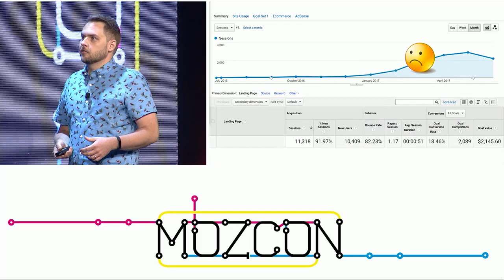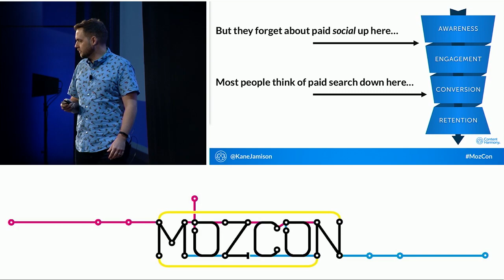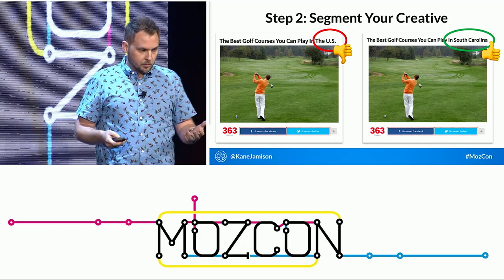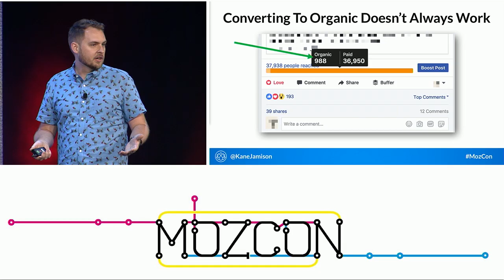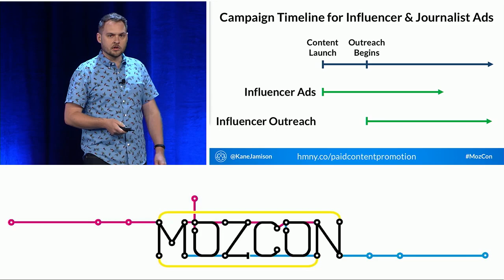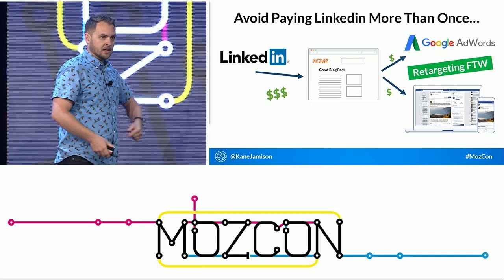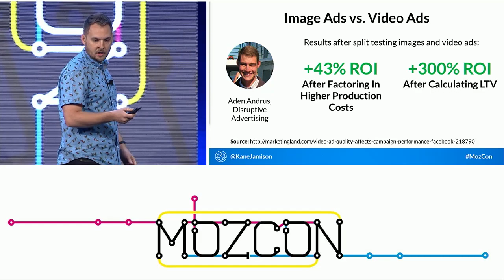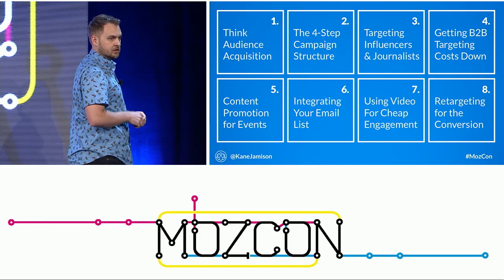The 8 Paid Promotion Tactics That Will Get You to Quit Organic Traffic [MozCon 2017] — Kane Jamison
Digital marketers are ignoring huge opportunities to promote their content through paid channels, and I want to give them the tools to get started.

How many brands out there are spending $500+ on a blog post, and then moving on to the next one before that post has been seen by 500 people, or even 50?

For some reason, everyone thinks about Outbrain and native ads when we talk about paid content distribution, but the real opportunity is in highly targeted paid social.